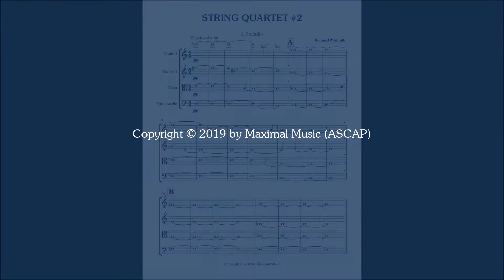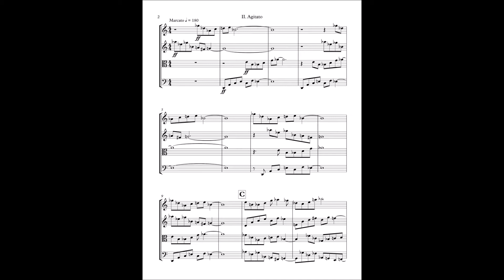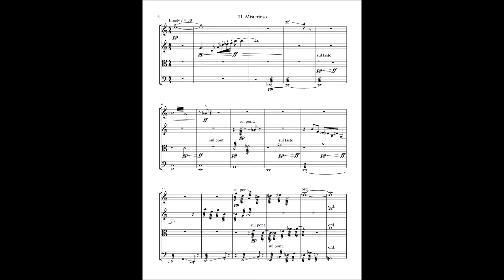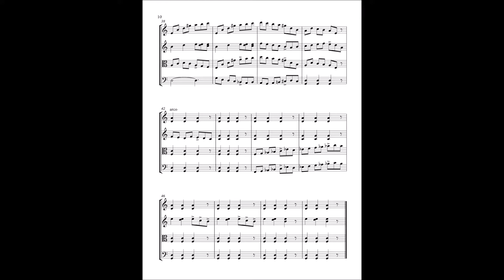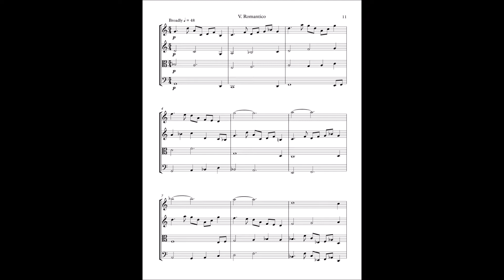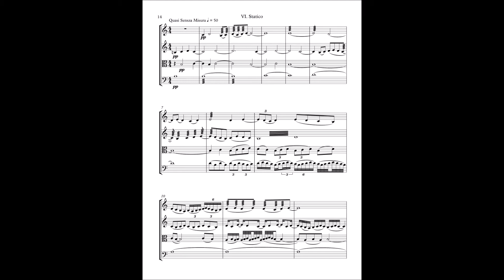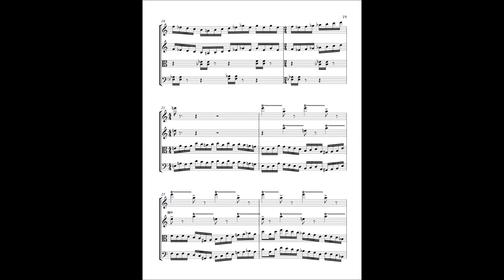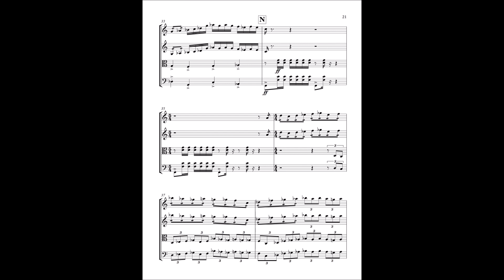String Quartet #2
String Quartet #2 by Richard Montalto

I. Preludio 0:00
II. Agitato 1:47
III. Misterioso 3:02
IV. Ritmico 4:25
V. Romantico 5:44
VI. Statico 8:27
VII. Postludio 11:15

Performance materials available from SheetmusicPlus

Digital realization.